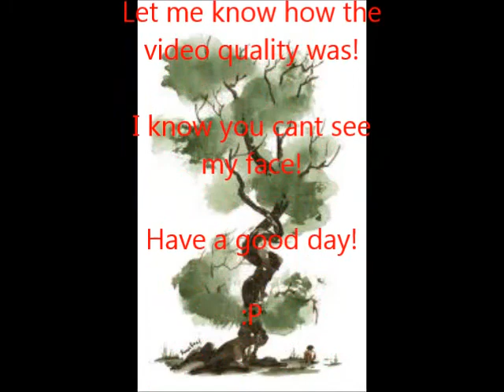Experiment Video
made an experiment/test video to test out my editing software and camera for my upcoming survival show "Kyle In The Wild"!!